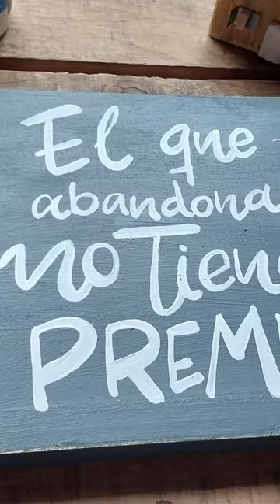👉🏻¿Cómo hacer un perchero? perchero diy 👩🏻‍🎨ig